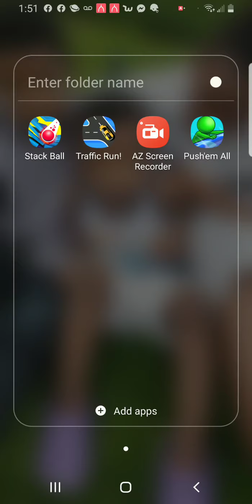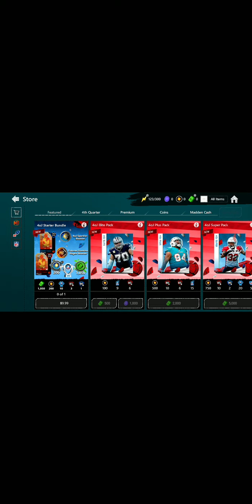June 28, 2020